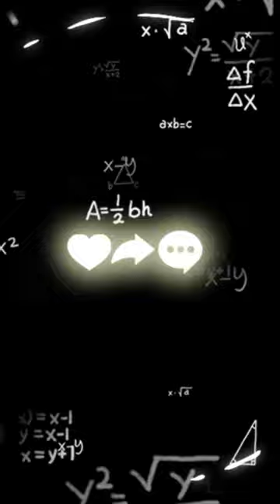26 октября 1902 год (родилась Генриетта Хилл Своуп)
26 октября  1902 год родился Генриетта Хилл Своуп американская астрономка, изучавшая переменные звезды.
 В частности, она измерила отношение периода к светимости для звезд Цефеид, размера Млечного Пути и расстояний до других галактик.